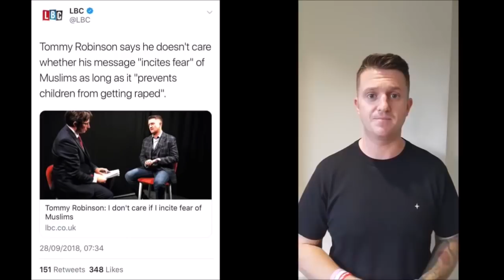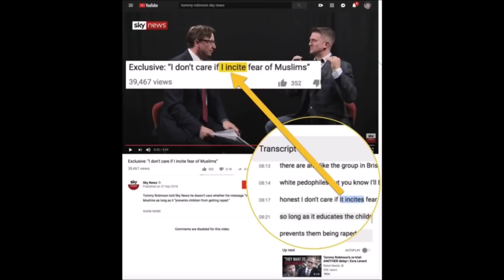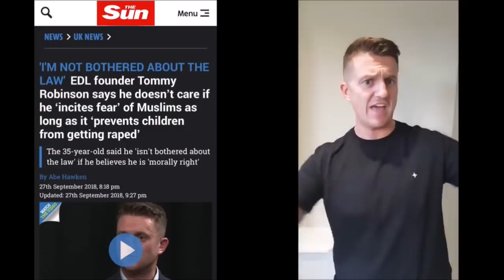TOMMY ROBINSON TO SUE SKY NEWS!!!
TOMMY ROBINSON IS TAKING SKY NEWS TO COURT, AFTER THEY BUTCHER HIS RECENT INTERVIEW!